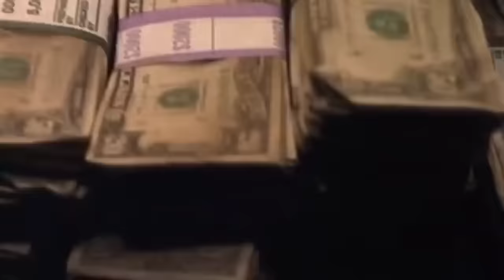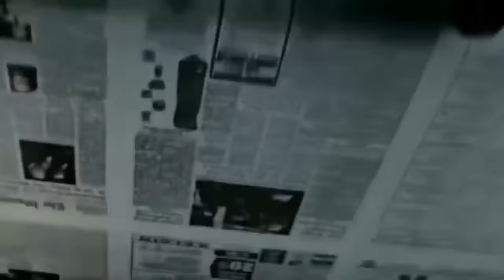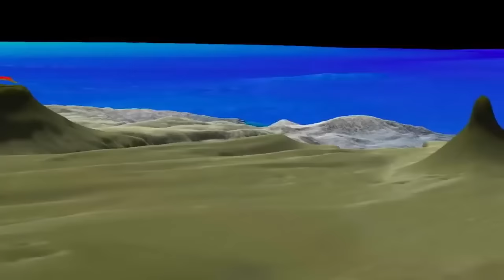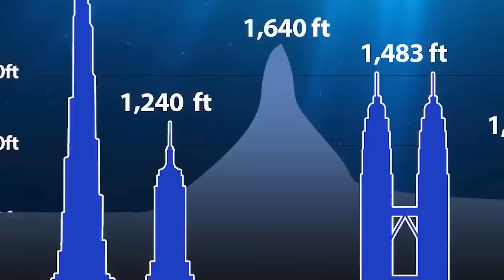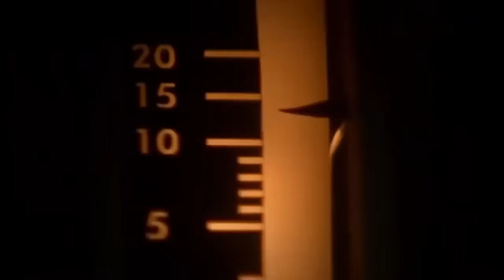12 Most Amazing And Unexpected Underwater Finds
It’s a little bit embarrassing that after living on Earth for thousands of years, human beings still haven’t completely explored the oceans. There are whole regions of the sea that we’ve never been down to the bottom of, and there could be anything down there. There must be hundreds of species waiting to be discovered! To give underwater explorers some credit, though, they have found some amazing things - as you’re about to see in this video.